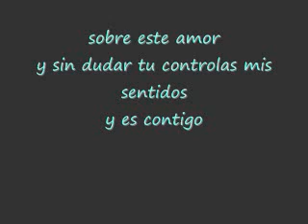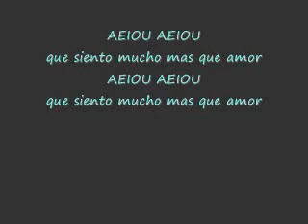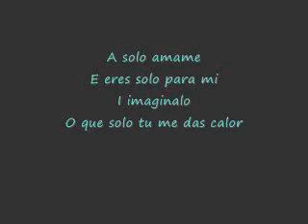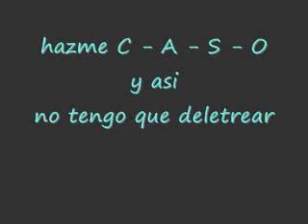Mas Que Amor (with Lyrics)- Menudo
AAEIOU AAEIOU
AAEIOU AAEIOUU

Uh...
Danja and The Clutch

no se ni quien soy
no se ni como hacer
me quedo sin palabras
cuando me hablas
(se me quiebra hasta la voz puedo enloquecer)

Nunca te he dicho nada sobre este amor
y sin dudar
tu controlas mis sentidos
y es contigo
(que por siempre quiero estar y tu quieres tambien)

No...
no se como deletrear amar

Si se escribe con E o se escribe con U
(se escribe con U)
a mi solo me importas tu

Si...
Me ensenas como escribir y asi

Escribere que eres especial
(eres especial)
tu me llevas a volar

A solo amame
E eres solo para mi
I imaginalo
O solo tu me das calor

AAEIOU AAEIOU
que siento mucho mas que amor
AAEIOU AAEIOU

Ya mis amigos saben les he contado que no existe nadie mas
y no me importa si me das la espalda
cuando me hablas
(yo busco el control de tu corazon)

Cuando estoy junto a ti quiero hacerte ver que si te amo baby
y no me mires a la cara tu mirada
(me das una senal me quieres amar)

No...

(eres especial)
que tu me llevas a volar

A solo amame
I imaginalo
O que solo tu me das calor

Tu no C - R - E - E - S en mi
yo V - I - V - O por ti
hazme C - A - S - O y asi
no tengo que deletrear

Dale a esto un fin
dime si T - U me vas a oir

AAEIOU AAEIOU
AAEIOU AAEIOU

AAEIOU AAEIOU
AAEIOU AAEIOU
AAEIOU AAEIOUU
AAEIOU AAEIOU
AAEIOU AAEIOUU